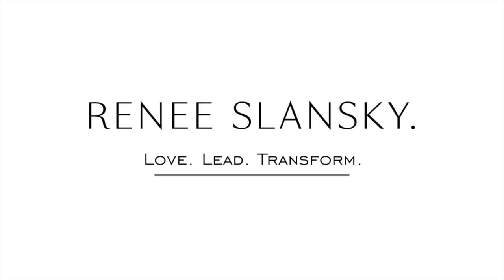What to do when you feel neglected in your relationship. | Feeling neglected by your partner .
When you feel neglected by your partner , it's easy to feel powerless. Here is what to do when you feel neglected in your relationship .

Get my free guide : The 5 Keys To Building Healthy Relationships

What to do when you feel neglected by your partner? |

Let's talk bout that awful position we can sometimes find ourselves in , where we no longer feel valued , prioritised or loved by our partner or spouse.

Neglect in a relationship is usually one of those things that creeps up without even realising before it is too late . If not kept in check or addressed it can breed resentment and division and even lead to cheating.

Here are some quick practical tips to help you stop the neglect and start feeling satisfied and fulfilled in your marriage or relationship again :

1) Rebuild yourself - start working on building your strength , confidence and value from the inside first before you start addressing your partner .

2) Communicate about it - You have to talk about how you feel unapologetically . This may cause conflict but it is the only way to work out whether or not the issues can be resolved.

3) Assert boundaries - make sure you keep your standards healthy so you can encourage a healthy relationship and supportive loving behaviour .

4) Give consequences - if they keep on neglecting you, show rather than tell them that you will not tolerate this behaviour. People respond to how you let them treat you.

5) Plant seeds of love - Try to also focus on what you want to grow rather than just the lack of what you are receiving . Learn to speak their love language to example the loving behaviour you would like to receive .

Love Renee xx

Hi, I’m Renee Slansky and I help women accelerate their soul mate into their lives whilst also falling in love with who they are and living a life full of happiness and purpose.

P.S.:  I also help men maximise their potential, build their confidence and find a woman who values them

My Courses ||

FREE STUFF FOR WOMEN ||

FREE STUFF FOR MEN- ||
Teaming up with The Attractive Man, here are some free cheat sheets to help you gain confidence and approach women:

About Renee Slansky || About This Channel

Renee Slansky TV is a spin-off of The Dating Directory- the number one dating and relationship blog in Australia.
This channel is here to educate, inspire and uncomplicate love!
Renee Slansky is a professional dating and relationship coach, speaker and TV presenter who is on a mission to bring more love education to the world.

WE POST|| Several times a week!